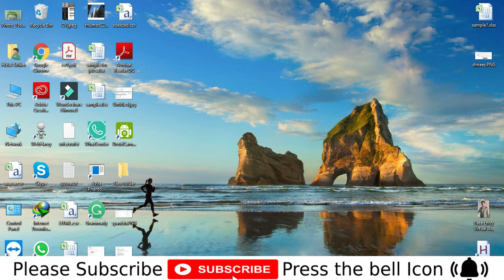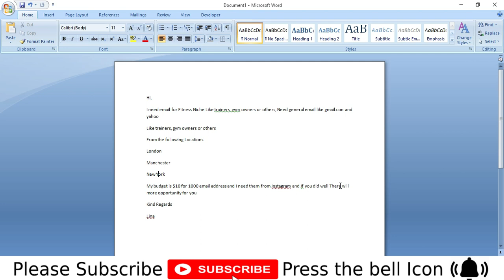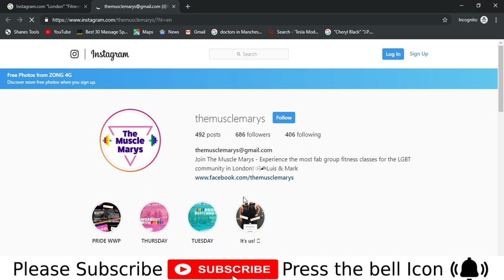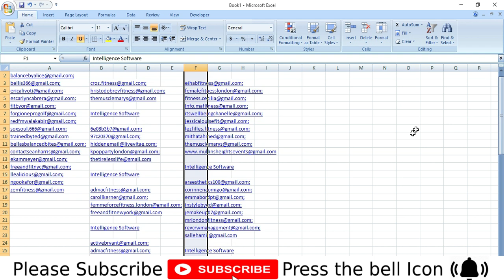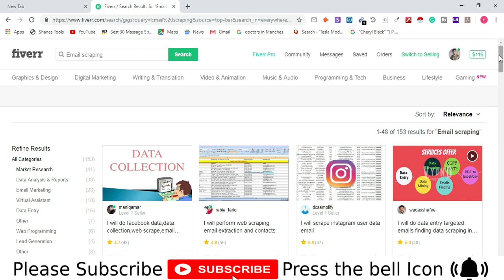Earn 10$/day by This Data Entry Gig on Fiverr | HBA Services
In this video, I’m going to show you, Earn 10$/day by This Data Entry Gig on Fiverr | HBA Services

Create a free account | ⭐Start Your Online Digital Products Business (Free Training)